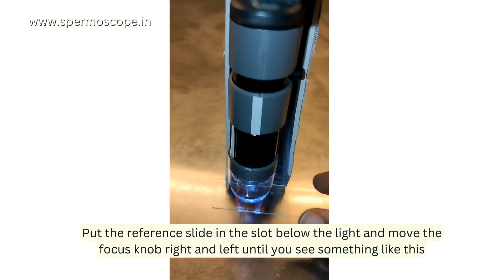How to use SpermoScope for Home Semen Analysis ? | Step by step instruction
Embark on a journey of fertility empowerment with SpermoScope! 🌟 In this video, we'll guide you through the step-by-step instructions on how to use SpermoScope for a convenient and private home semen analysis. Say goodbye to awkward lab visits and welcome the simplicity of fertility testing in the comfort of your own home.

🔍 Key Steps Covered:

Sample Collection: Learn the easy and stress-free process of collecting a semen sample for analysis.
Slide Preparation: Follow our simple instructions to prepare the sample on a slide for accurate results.
Microscope Setup: Understand how to set up your SpermScope, adjusting magnification and ensuring optimal lighting.
Mobile Connectivity: Discover the added convenience of connecting SpermScope to your smartphone for a closer look at sperm health.
👉 Why SpermScope?
SpermScope not only offers a user-friendly experience but also brings the power of fertility testing directly to you. The mobile connectivity feature allows you to view and analyze results on your smartphone, ensuring privacy and comfort.

🚀 Ready to Take Control?
Watch our tutorial and take the first step toward a more informed fertility journey. Because when it comes to your fertility, knowledge is indeed power! 💪✨